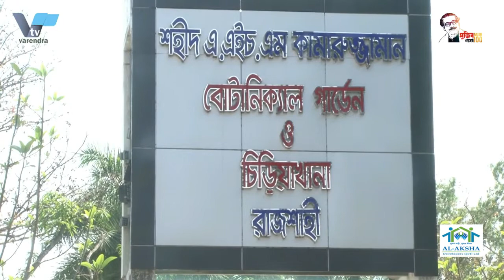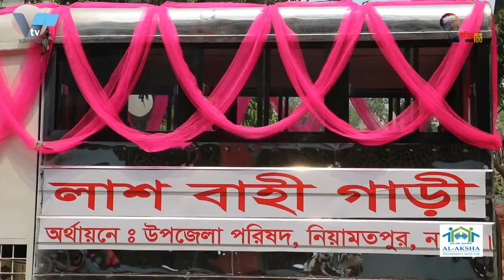করোনা বিস্তার ঠেকাতে সরকারের নতুন নির্দেশনা